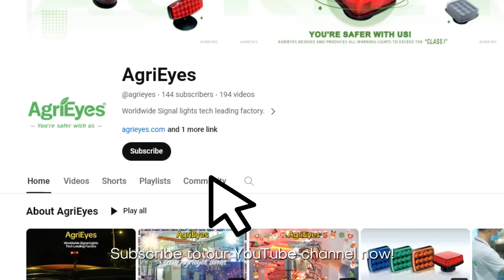Are you ready to partner with the industry leader in signal lights? Contact us today! Agrieyes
As a trusted partner of AgriEyes, you will gain access to our extensive network, cutting-edge technology, and unparalleled expertise in the signal lights industry. Together, we can amplify your brand's reach and drive success in the global market. Join us in revolutionizing the way signal lights are perceived and used.